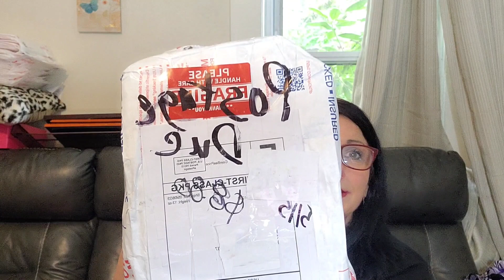Bought online paid shipping and Postage due to USPS. first class priority mail fragile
Poshmark reseller. Bought items online, paid shipping then Postage due to USPS. first class priority mail fragile